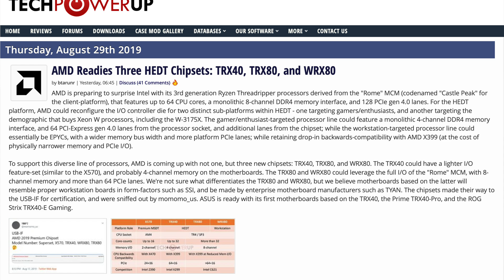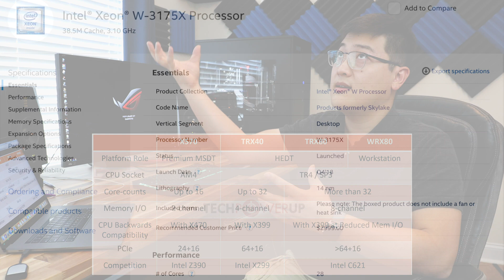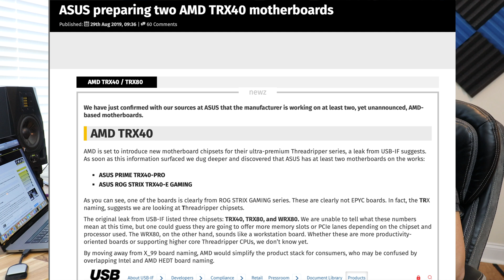AMD Threadripper 3000 Leak TRX40 TRX80 WRX80 - 64 Cores? 8 Channel Memory? 128 PCIe 4.0 Lanes?!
A couple days ago, there was a leak of the upcoming threadripper chipsets TRX40, TRX80 & WRX80. The numbers suggest that we will be getting 8 a 4 channel memory and a 8 channel memory variant of motherboards and Threadripper CPUs based off of the Rome 64 core server chip.